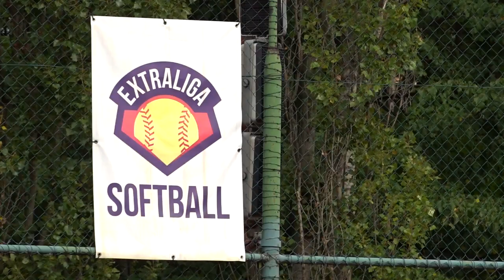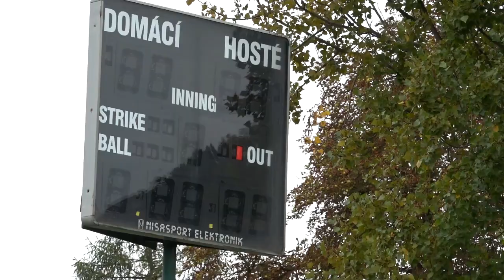NA METÁCH 2017/18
Čtvrtfinálové série v 15 minutách. To nejdůležitější z rozhodujících zápasů.